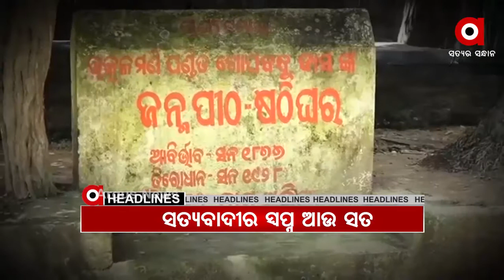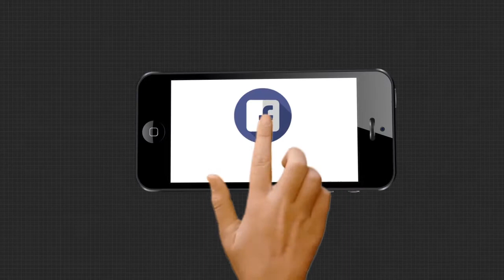10 Pm Headlines